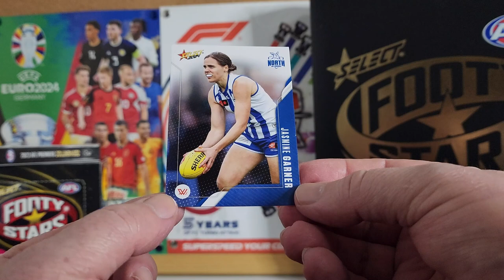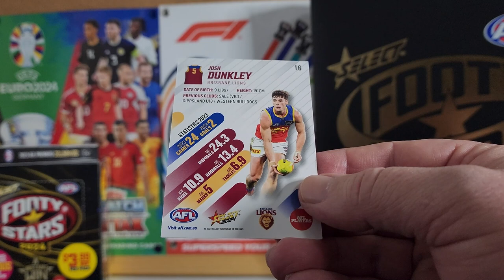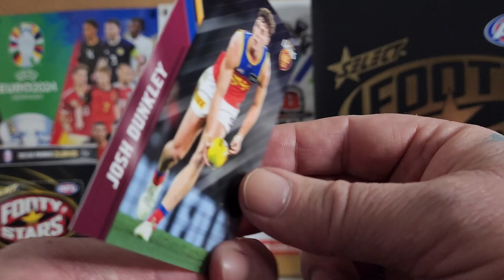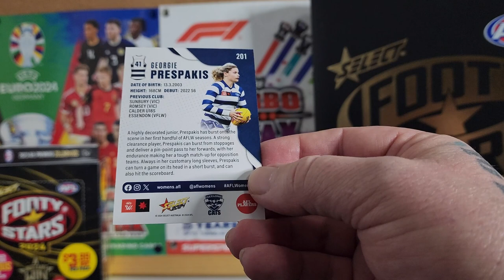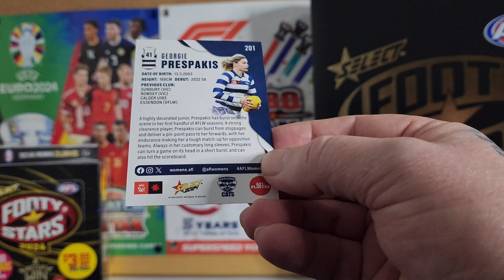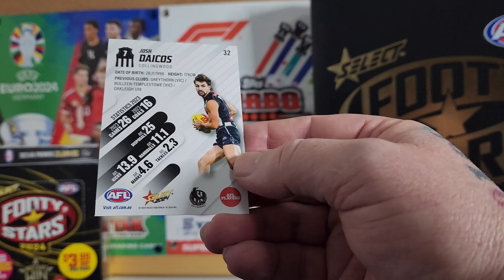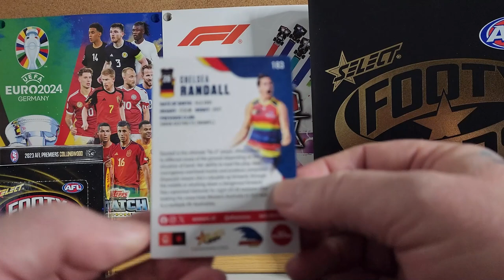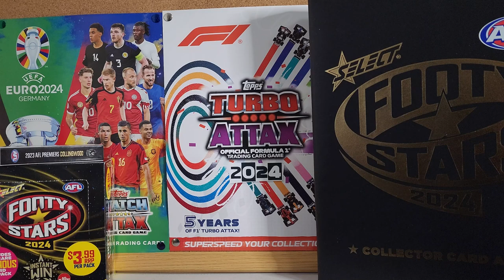Player Statistics from Footy Stars 2024 29th Aug AFL Pack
Check out the player statistics from the 29th Aug AFL pack in Footy Stars 2024! Stay updated on the stats and performance in this exciting football game.

Timecodes

0:00 Intro
0:16 Jasmin Garner North Melbourne Kangaroos Player Statistics Select Footy Stars 2024
1:25 Josh Dunkley Brisbane Lions Player Statistics Select Footy Stars 2024
2:07 Adam Cerra Carlton Blues Player Statistics Footy Stars 2024
2:54 Marcus Windhager St Kilda Saints Future Force Card Player Statistics Select Footy Stars 2024 (1:18 Packs)
3:15 Jordan De Goey Collingwood Magpies Luminous Card Select Footy Stars 2024
3:31 Georgie Prespakis Geelong Cats Player Statistics Select Footy Stars 2024
4:38 Finn Callaghan Greater Western Sydney Giants Player Statistics Select Footy Stars 2024
5:21 Josh Daicos Collingwood Magpies Player Statistics Select Footy Stars 2024
6:06 Chelsea Randall Adelaide Crows Player Statistics Select Footy Stars 2024
7:10 Outro

Equipment that I use:
1:RØDE Microphones NT-USB Mini and RØDE NTH-100M Headset.
2: Logitech C930c HD Smart 1080P Webcam with Cover for Computer Zeiss Lens USB Video Camera 4 Time Digital Zoom Webcam (Asian Model)
3: Samsung S22 Ultra+ phone.